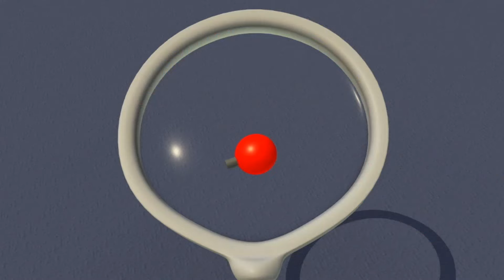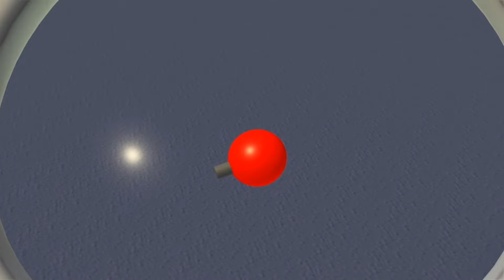Patrula auto - Gary,camionul de gunoi,este somnambul - Orasul Masinilor 🚓 🚒 Desene pentru copii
Ia aplicatia Car City World! Cea mai tare aplicatie pentru micii fani ai Orasului Masinilor! Jocuri, activitati educative, episoade din Orasul Masinilor

Downloadeaza aplicatiile Car City pentru multe videouri , jocuri si activitati prescolare (iOS & Android)

Descărcați aplicația Carl pe fundul apei aici!

Masina de Politie Mat si Masina de Pompieri Frank, care fac parte din echipa Masinilor de Patrulare, ajuta celelalte camioane si masini cand acestea au nevoie! Intervin de fiecare cand un buldozer, tractor, camion de gunoi, ambulanta, autobuz sau orice alt utilaj de constructie precum un excavator sau o masina de teren sunt blocate. Masina de Patrulare este intotdeauna acolo sa rezolve probleme de siguranta.  Membrii Masinii de Patrulare sunt adevaratii eroi ai orasului! Aceste desene despre camioane si masini sunt ideale pentru baietii si fetitele interesati de masini!

Bine ati venit in Orasul Masinilor, unde masinile si camioanele traiesc fericiti impreuna. Urmareste aventurile Masinii de Tractare Tom, intotdeauna gata sa-si ajute prietenii, ale Masinii de Politie Mat si ale Masinii de Pompieri Franck, dar si aventurile temutei Masini de Patrulare cu detectivi, celui mai rapid tren Troy si Super Camionul Carl plus multi alti prieteni in incredibilele aventuri.